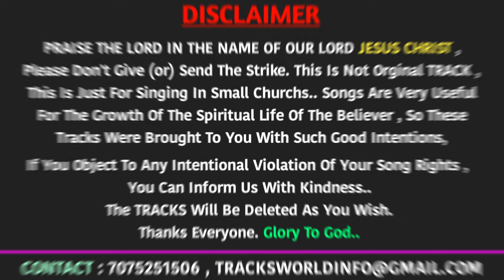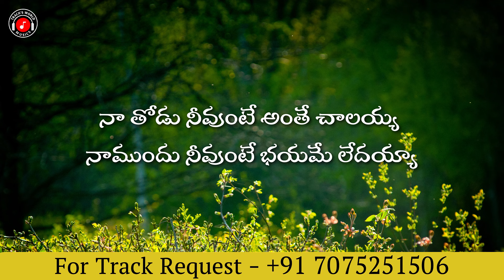ప్రేమపూర్ణుడా Lyrical Music Track Original | 2024 New Year Song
Original Credits - hosannaministries 2024 NEW SONG - విశ్వనాధుడా - VISWANAADHUDA
ప్రేమపూర్ణుడా - స్నేహశీలుడా Lyrical Track | New Year Song 2024 @HosannaMinistriesOfficial

Thanks Everyone. Glory To God...

hosanna ministries new year song 2024.
hosanna ministries new year song 2024 , Hosanna Ministries 2024 new song track
విశ్వనాధుడా || ప్రేమపూర్ణుడా స్నేహశీలుడా || LYRICAL MUSIC TRACK || Hosanna Ministries 2024 New Year Song || ViswaNaadhuda